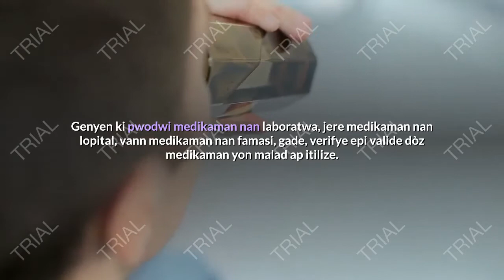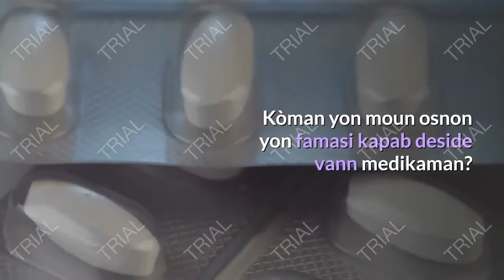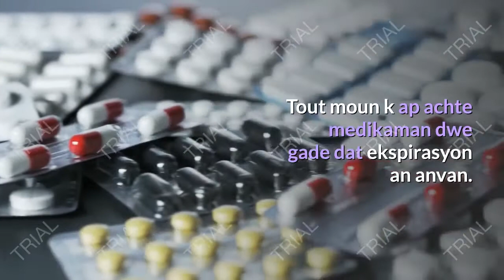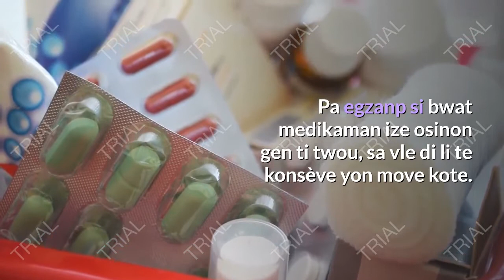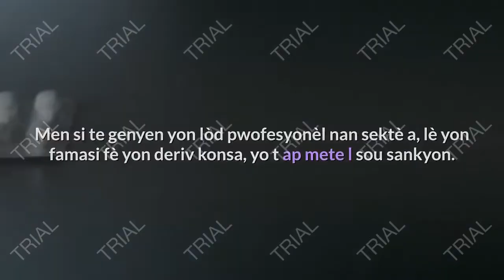Lè wap achte medikaman sonje verifye enfomasyon sa yo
si se premye fwa wap vizite nou, nap mandew pouw abone ak chanèl la epi klike sou ti kloch la pouw ka okouran de tout bèl video nou gen poun pataje sou paj la.